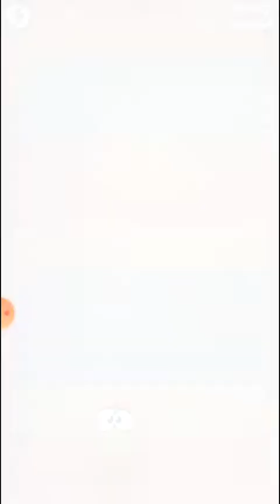Cut The Rope Gameplay Walkthrough | All Levels 1-15 | iOS Android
Cut The Rope | Gameplay Walkthrough Part 1 | All Levels 1-15 | Android Gameplay

I'm glad to know your comments, suggestion, and opinion.